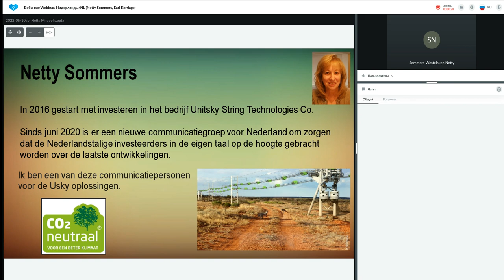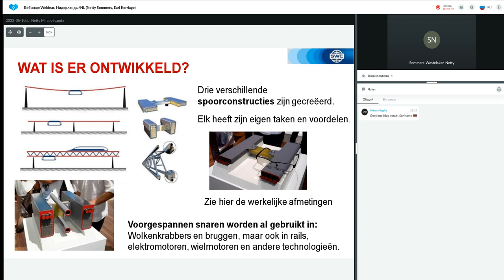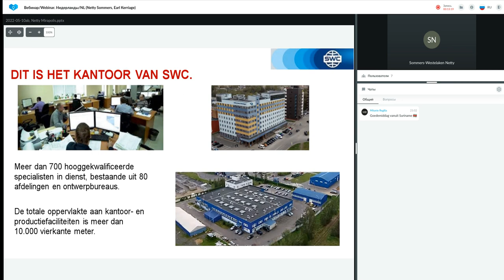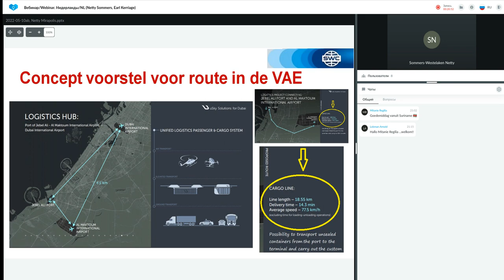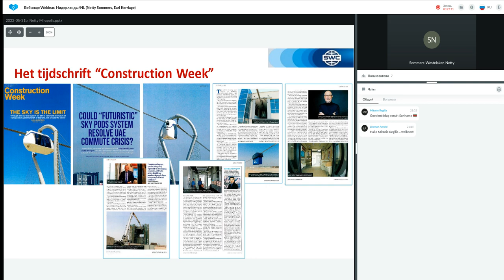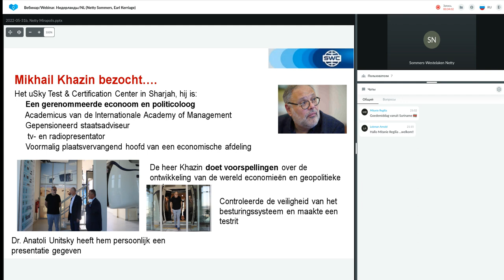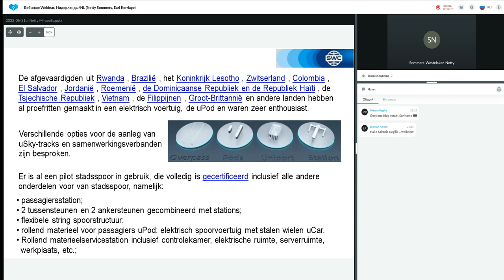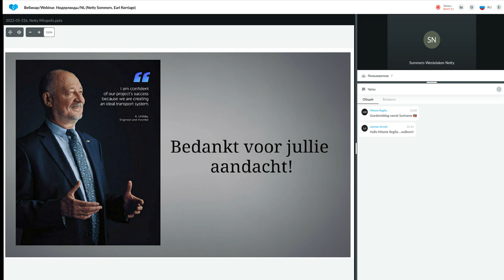Presentatie Technologie van 06.06.2022. Spreker: Netty Sommers en Earl Kerriage